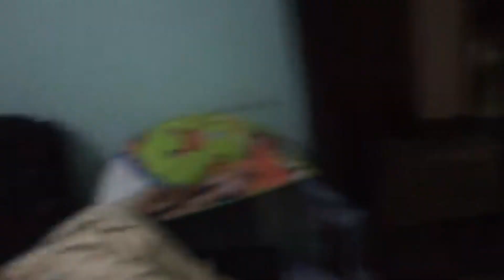Kashu Ka School Me Admission Kara Diya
Hit Like.